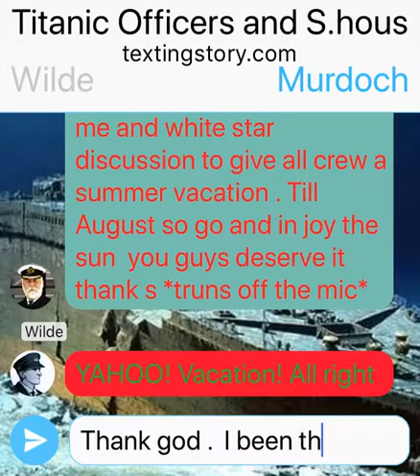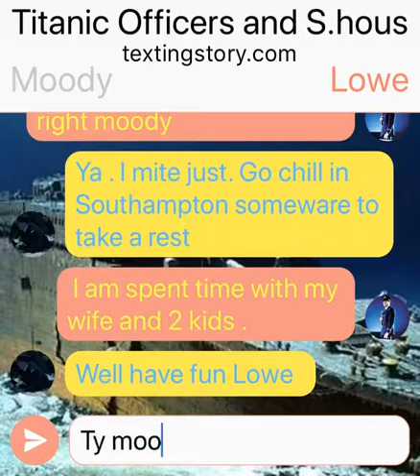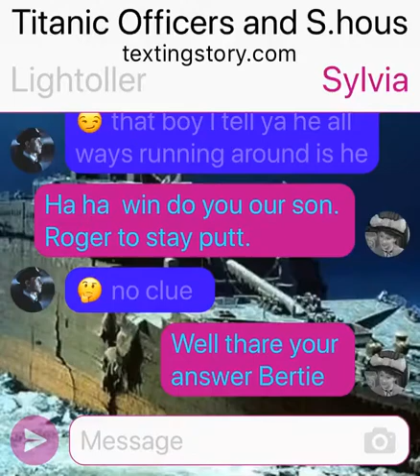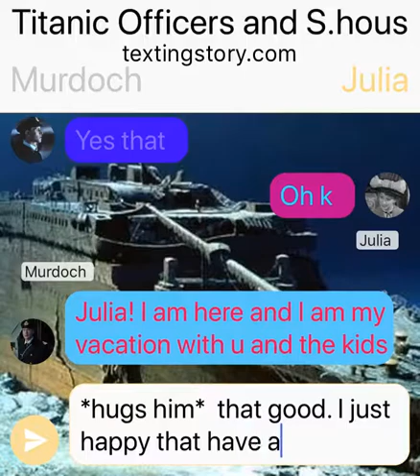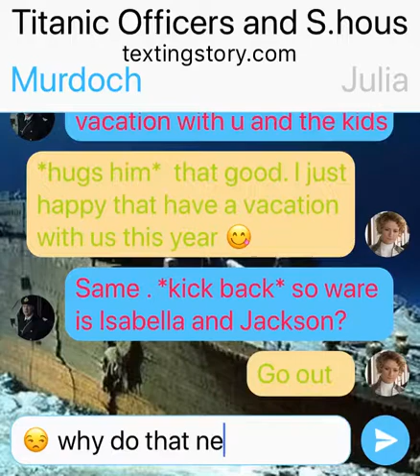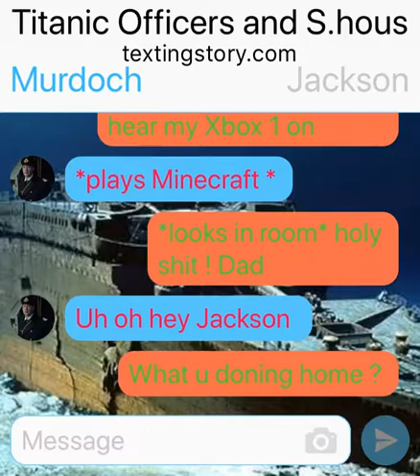Our Summer vacation episode 1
Me and my friends : THANKyOU Captain!  Time to see our love ones -me and the crew